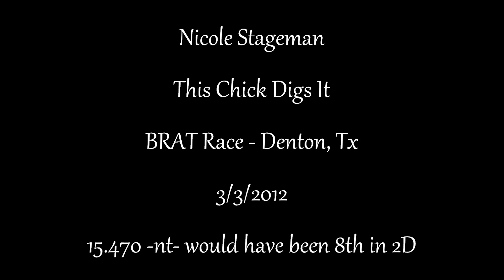NBHA and Brat March 3 & 4 2012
So everyone that knows my mare now, knows she does NOT act all crazy going in like this usually. Rendon was a pen she was tormented at as a 4 year old before I got her and this was her first trip back. She freaked a bit but I think her next  trip there will be no freak out/scared behavior. I was very proud of her for pulling together what she did, she got 13th in the 2D and 23rd out of 126 runners. Our 25th and 26th run.